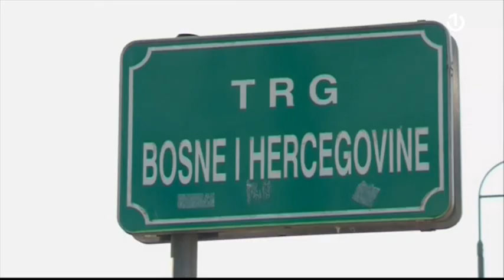Predstavnici SNSD-a, HDZ-a i "Osmorke" danas razgovaraju o formiranju vlasti na nivou BiH